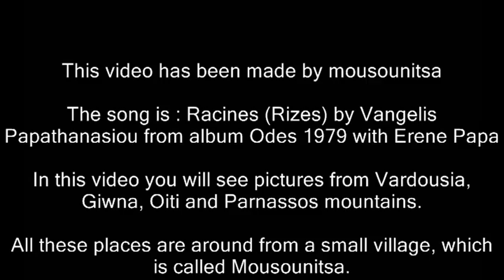MOUSOUNITSA VARDOUSIA-PARNASSOS-GIWNA-OITI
This video is about Vardousia, Giwna, Oiti and Parnassos mountains.
These famous and Historic mountains are around our village, Mousounitsa
Mousounitsa is small traditional village where visitors can rest and spend some time, going on holidays inside green and clear atmosphere.
It is found in central Greece.
These photos are belonged to my private collection but for my video's creation i used and others pictures from many climbers
e.g yiannis (look picasa)
This song is Recines (rizes) from Vangelis Papathanasiou from the album Odes with Erene Papas.